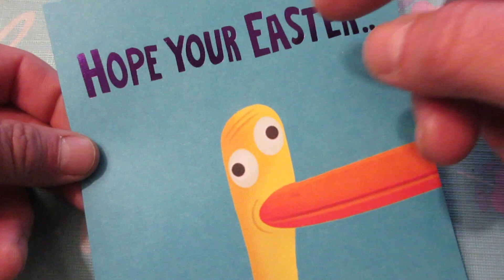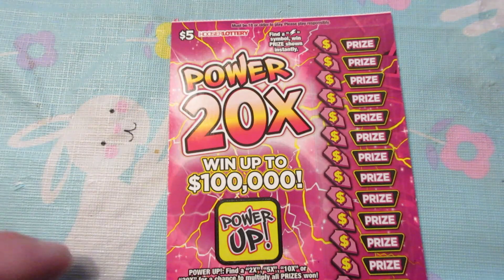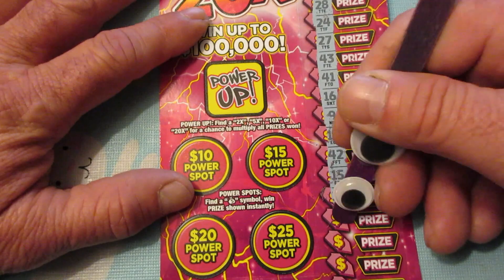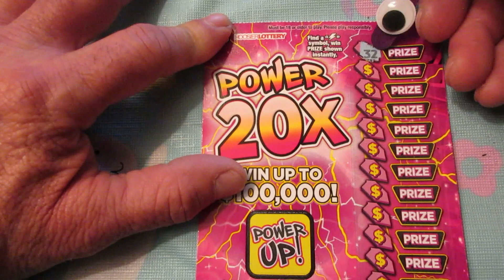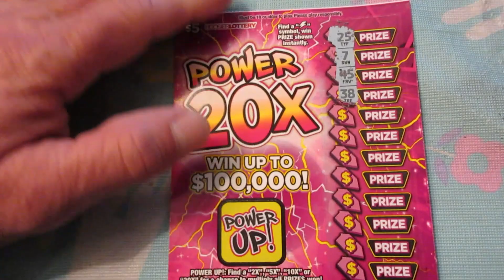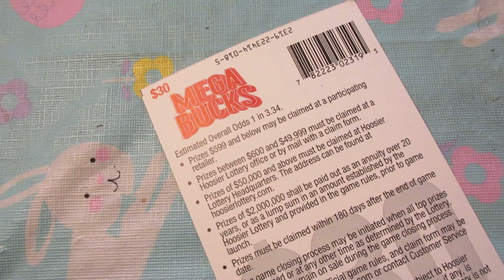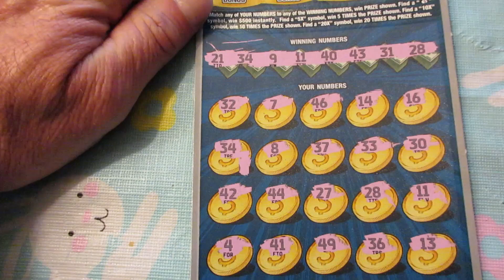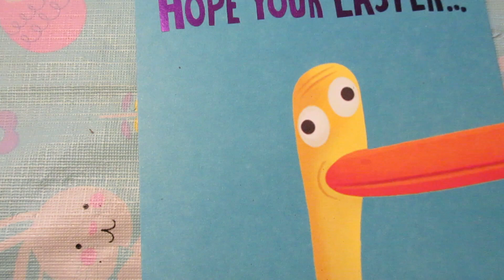OMG!! GIGANTIC WIN!! $30 "MEGA BUCKS" SCRATCH OFF LOTTERY TICKET!!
GIGANTIC WIN on the $30 "Mega Bucks" scratch off lottery ticket.
I've had SO many HUGE WINS on this particular scratch off lottery ticket and this HUGE WIN is just one of many.